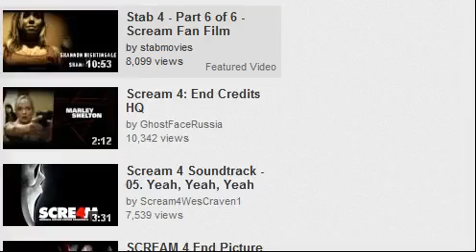scream killers 1-4